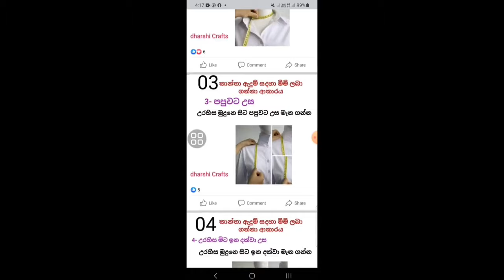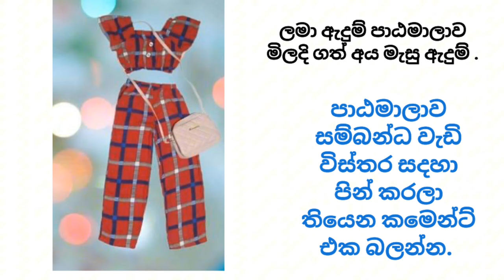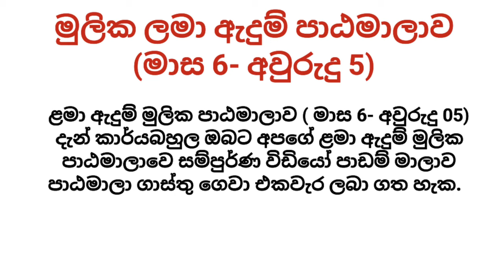Boost Your Marketing Bag Skills: Learn Cutting and Stitching Like a Pro /මාකටින් බෑග් මහමු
Boost Your Marketing Bag Skills: Learn Cutting and Stitching Like a Pro /මාකටින් බෑග් මහමු @dharshicrafts

In this video, we're going to take a look at a market bag tutorial. This tutorial will teach you the basics of cutting and stitching, so that you can create beautiful and professional market bags!

By the end of this tutorial, you'll have the skills you need to design and make beautiful market bags that will help you stand out from the competition. So if you're looking to boost your marketing skills, be sure to watch this tutorial!